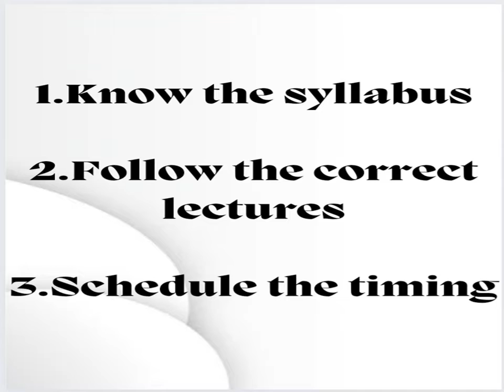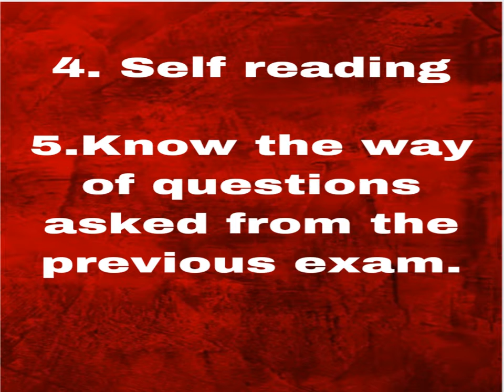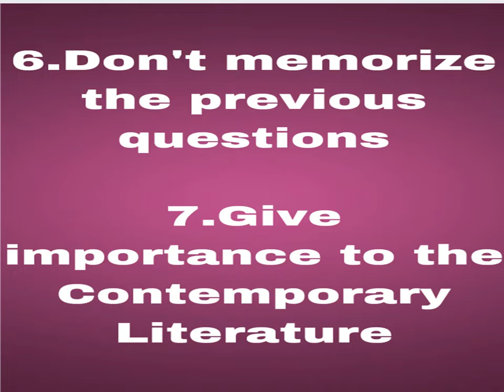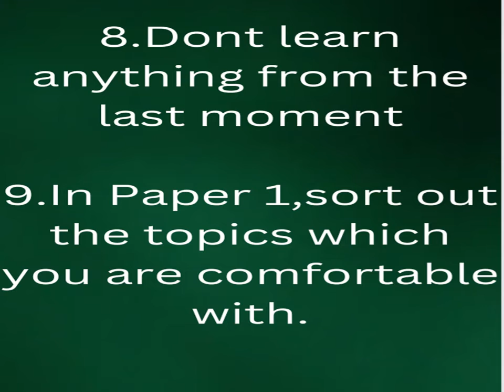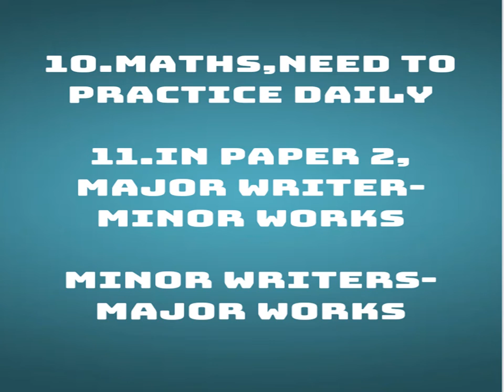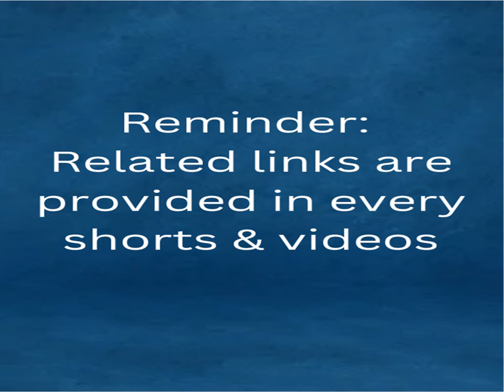viral english trending trend youtube video youtubevideo ugcnet exams tips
STRATEGIES TO CRACK UGC NET ENGLISH